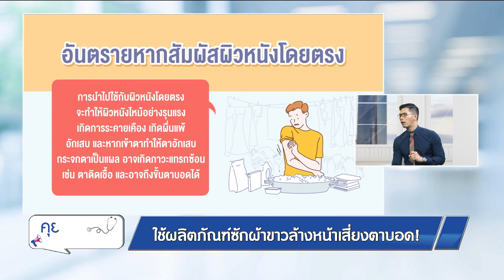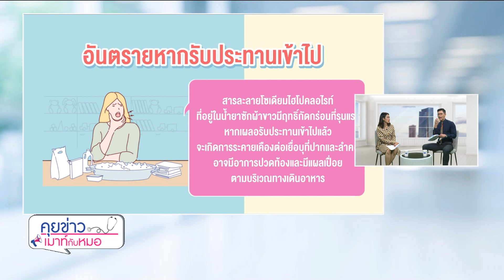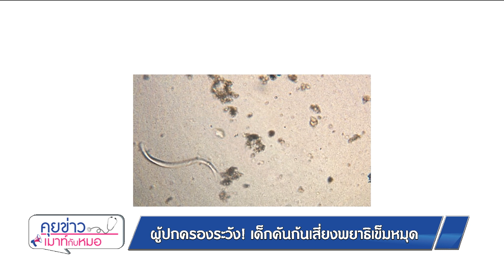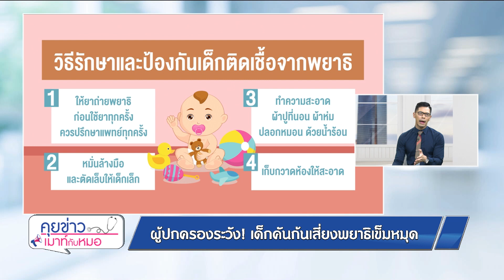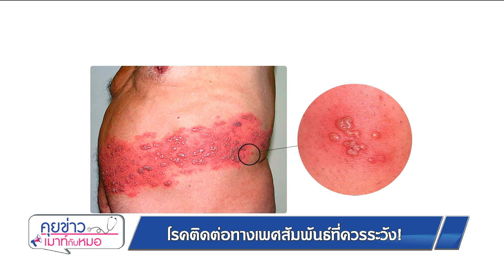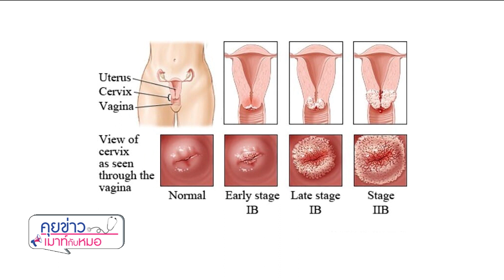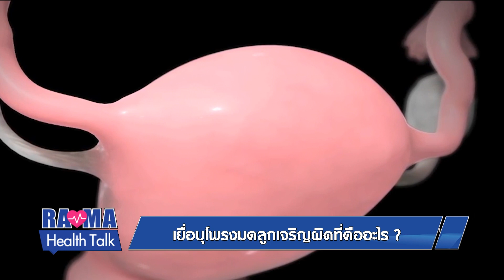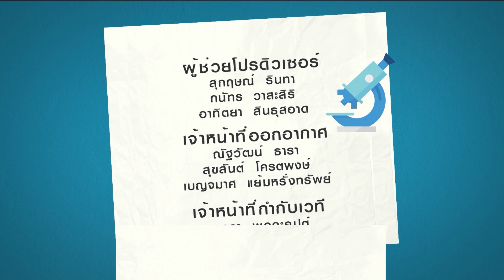พบหมอรามาฯ – โรคติดต่อทางเพศสัมพันธ์, เยื่อบุโพรงมดลูกเจริญผิดที่คืออะไร? 9/12/63 l RAMA CHANNEL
- ใช้ผลิตภัณฑ์ซักผ้าขาวล้างหน้าเสี่ยงตาบอด!
- ผู้ปกครองระวัง! เด็กคันก้นเสี่ยงพยาธิเข็มหมุด
- โรคติดต่อทางเพศสัมพันธ์ที่ควรระวัง!

ตอน : เยื่อบุโพรงมดลูกเจริญผิดที่คืออะไร?
แขกรับเชิญ : อ. พญ.สิริลักษณ์ ตันธนาวิภาส
สาขาวิชาเวชศาสตร์การเจริญพันธุ์ ภาควิชาสูติศาสตร์-นรีเวชวิทยา

ติดตามชมรายการ "พบหมอรามาฯ" พบกับช่วง "คุยข่าวเมาท์กับหมอ" อัปเดตข่าวสารเรื่องสุขภาพโรคภัยไข้เจ็บ
และ ช่วง "Rama Health Talk" เรื่องราวสุขภาพที่จะทำให้คุณมีสุขภาพที่ดี ทุกวันจันทร์- วันศุกร์ เวลา
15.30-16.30 น. ทาง True Visions42 และ YouTube Rama Channel